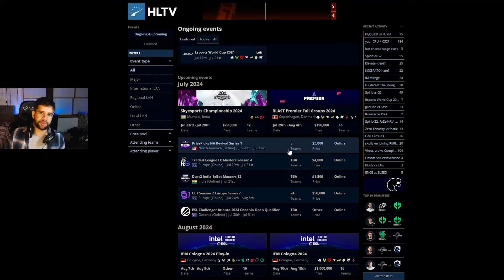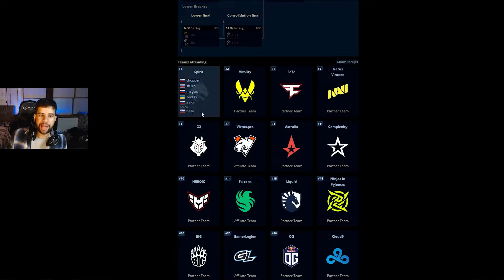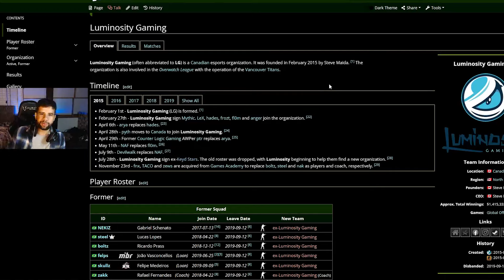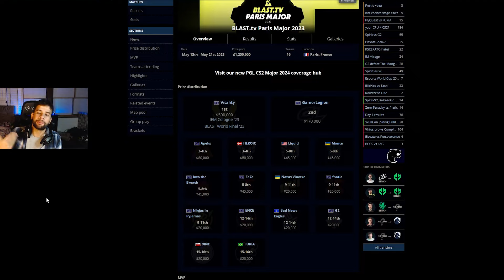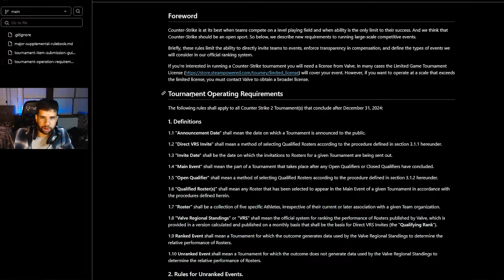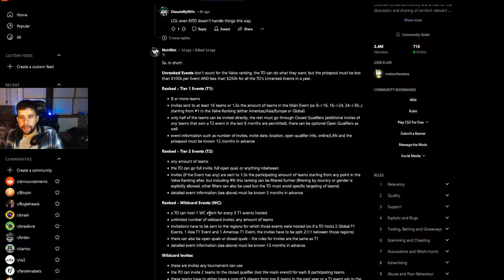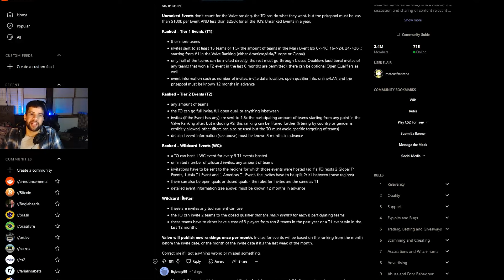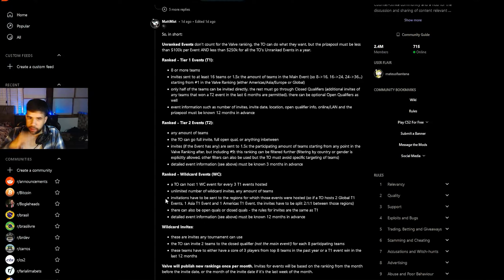CS2 FOI SALVO COM ESSA ATUALIZAÇÃO! FINALMENTE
CS2 foi salvo graças a uma atualização recente da Valve que mudou umas coisas MUITO importantes do cenário de Counter-Strike 2

00:00 - Intro
01:00 - O momento ruim atual
02:18 - Um problema ainda maior no CS2
03:22 - O Brasil no meio disso tudo
04:28 - Um fênomeno atual na cena
05:55 - Um resumão das mudanças
07:18 - A informação mais importante
07:58 - O que tudo isso muda no Counter-Strike?
09:26 - Outro